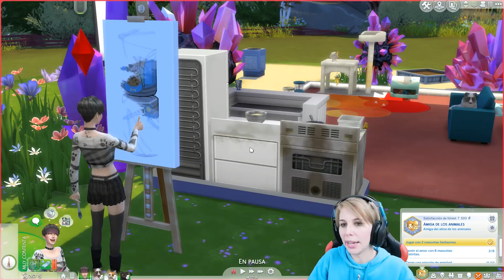MASCOTAS FANTASMA! | SIMS 4 Happy Pets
Vamos en busca de mascotas fantasma para alegrarles un poco el día.